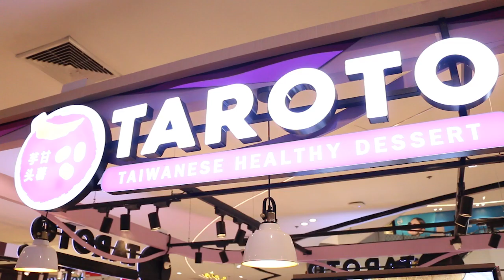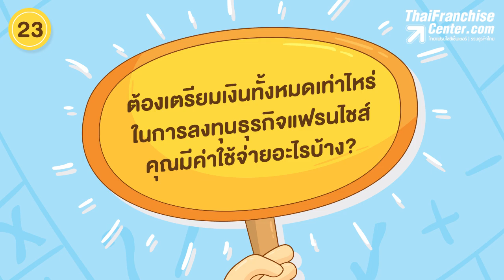ต้องดู! 23 คำถามก่อนซื้อแฟรนไชส์ เพราะการลงทุนมีความเสี่ยง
วันนี้ จะมานำเสนอ 23 คำถามที่นักลงทุนต้องถาม ก่อนที่จะตัดสินใจซื้อแฟรนไชส์ คลิก!

0:00 intro
1:11 คู่แข่งธุรกิจแฟรนไชส์ของคุณในตลาดท้องถิ่นฉันคือใคร? จะมีวิธีการแข่งขันกับเขาอย่างไร?
1:19 คุณมีกลยุทธ์ทำการตลาดและดำเนินธุรกิจแฟรนไชส์ของคุณอย่างไร?
1:24 คุณวางแผนรับมือกับการแข่งขันและคู่แข่งธุรกิจเดียวกันในตลาดอย่างไรบ้าง?
1:30 คุณวางเป้าหมายธุรกิจแฟรนไชส์คุณในตลาดไว้อย่างไรบ้าง?
1:35 ใครคือกลุ่มลูกค้าเป้าหมายของแฟรนไชส์คุณ?
1:39 คุณวางคอนเซ็ปต์ธุรกิจแฟรนไชส์ไว้อย่างไรบ้าง?
1:43 ช่วง 5 ปีที่ผ่านมา ธุรกิจแฟรนไชส์ของคุณมีส่วนแบ่งการตลาดมากน้อยแค่ไหน มีคู่แข่งเพิ่มขึ้นมากน้อยแค่ไหน?
1:51 ใครคือซัพพลายเออร์รายใหญ่ของแฟรนไชส์คุณ?
1:55 หลังขายแฟรนไชส์แล้ว คุณมีการรับประกันสินค้า และอุปกรณ์ต่างๆ หรือไม่?
2:00 คุณนำเงินไปใช้จ่ายด้านการวิจัยและพัฒนามากน้อยแค่ไหนของรายได้?
2:06 คุณทำการโฆษณาประชาสัมพันธ์ธุรกิจแฟรนไชส์มากน้อยแค่ไหน?
2:11 คุณมีแผนจะขายหรือให้ทายาทมาบริหารธุรกิจแฟรนไชส์ของคุณ ในอีก 5 ปีข้างหน้าหรือไม่?
2:18 ในอีก 5 ปีข้างหน้า คุณมีแผนที่เปลี่ยนแปลงกลยุทธ์การดำเนินธุรกิจหรือไม่?
2:24 ในช่วง 2-3 ปีที่ผ่านมา ธุรกิจแฟรนไชส์คุณมีการเปลี่ยนแปลงผู้บริหารบ่อยหรือไม่?
2:31 ธุรกิจแฟรนไชส์ของคุณ มีสินค้าและบริการแตกต่างจากแบรนด์อื่นๆ อย่างไร?
2:37 สินค้าและบริการของคุณ มีลูกค้ามาซื้อซ้ำบ่อยแค่ไหน?
2:41 คุณให้การช่วยเหลือและสนับสนุนแฟรนไชส์ซี ทั้งก่อนเปิดร้าน และหลังเปิดร้าน อย่างไรบ้าง?
2:48  ธุรกิจแฟรนไชส์คุณ มีระบบการทำงานยุ่งยาก ซับซ้อนมากน้อยแค่ไหน?
2:54 ธุรกิจแฟรนไชส์ของคุณ สามารถทำรายได้ และยอดขายต่อวัน มากน้อยแค่ไหน?
3:01 แฟรนไชส์ของคุณ มีร้านที่ขาดทุน และทำกำไร มากน้อยแค่ไหน?
3:06 การสร้างร้านต้องใช้เวลากี่วัน ? ต้องอบรมกี่วัน? เรื่องอะไรบ้าง? อย่างไร?
3:13 ปัจจุบันมีร้านสาขาแฟรนไชส์เปิดดำเนินการอยู่ มากน้อยแค่ไหน?
3:19 ต้องเตรียมเงินทั้งหมดเท่าไหร่ ในการลงทุนธุรกิจแฟรนไชส์คุณ มีค่าใช้จ่ายอะไรบ้าง?

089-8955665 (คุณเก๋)